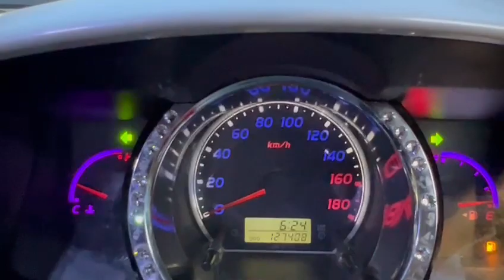TOYOTA HIACE COMMUTER TURBO GL 3.0 AT, DIESEL, 14-SEATS, DVD, 2009 - PA8536Z - TORQUE AUTOS